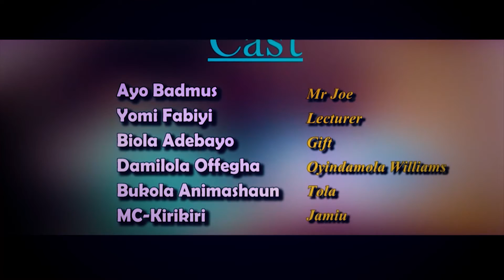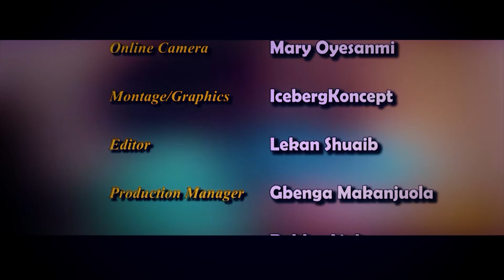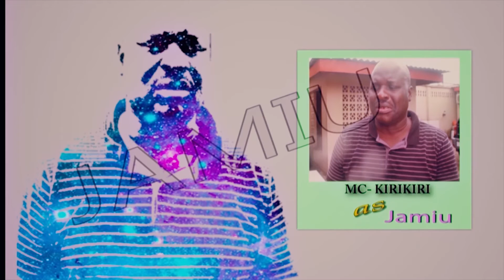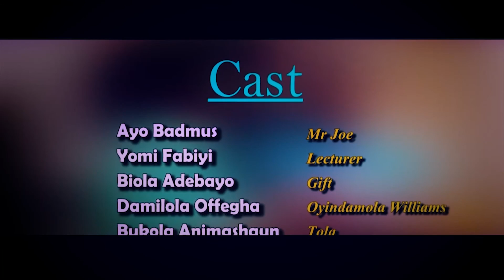FATE Tv Series Episode 1 to 4.. Featuring Biola Adebayo, MC Kiriikiri, Bukola Animashaun, Ayo Badmus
The world is such a wicked place and the extent a man can go to get money and power is unlimited, but the evil that men do ,they say, always live after them .
AIYENIKA is the  Latest Yoruba Movie Drama 2023

STARRING
Mercy Aigbe
Mr Macaroni
Jaiye Kuti
Martini Animashaun
NIKE Hamzah
Dele Odule

PRODUCER
Martini Animashaun

DIRECTOR
Sharafadeen Olabode

POWERED BY
Osumare Tv

Mr Macaroni

Yoruba Movies Channel brings the best of the Latest Yoruba Movies2024
latest yoruba movie 2024 new release this week,yoruba movies 2024 new release today,nollywood movies 2024,libratv,yorubaplus,yorubaplay, apatatv,martini animashaun,Aiyenika,Aiye Nika,latest yoruba movies 2024,latest yoruba movies,latest yoruba movies 2024 today,latest yoruba movies 2024 latest this week,yorubapremium,yorubapremiumtv,latest yoruba movies 2024 new release today,new yoruba movies 2024 this week,maleeka,Malaika,Mr Macaroni,Mercy Aigbe
As you're watching Ada Omo daddy, Tribe of Judah and Malaika, AIYENIKA is the best of them all

Aiyenika, Aiye Nika, AYENIKA, Aiyenika Aye Nika